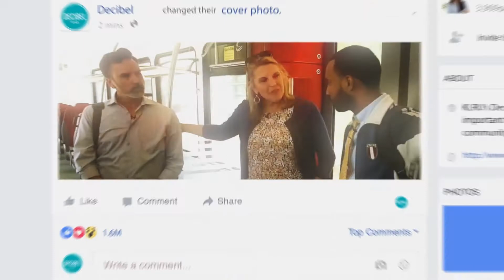This Month We're Focusing On Disabilities and Employment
Texas has one of the largest populations of folks living with some kind of disability, but their unemployment rate is double that of the rest of the state.  This month we look at what programs are helping Texans with disabilities find employment, how to break down employment barriers, and dispel a couple myths about people with disabilities.